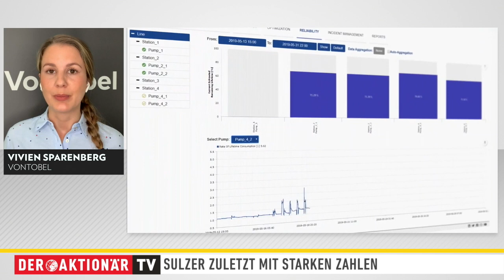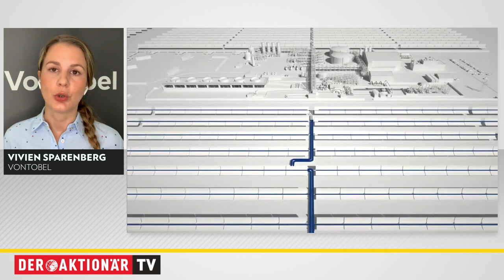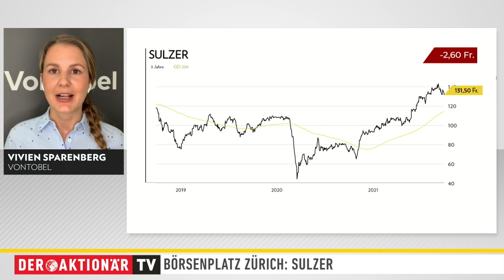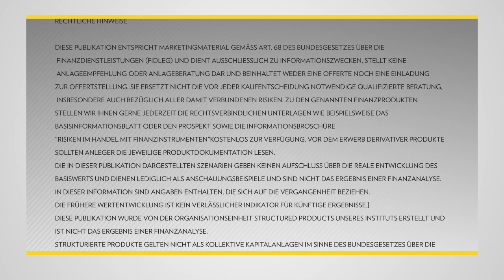Börsenplatz Zürich: Sulzer - wird die Medmix-Abspaltung ein Erfolg?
Bei Sulzer ist gerade einiges geboten. Der Maschinenbauer spaltet seine am schnellsten wachsende und rentabelste Geschäftseinheit Medmix ab. Am Donnerstag findet der Börsengang statt. Die Aktie von Sulzer hatte zuletzt eine kleine Verschnaufpause eingelegt.

In der Sendung "Börsenplatz Zürich" analysiert Vivien Sparenberg von Vontobel jede Woche einen anderen Wert aus der Schweiz, den USA oder dem Blue-Chip-Sektor in Deutschland. Die Expertin zeigt, was aktuell wichtig ist und welche Perspektiven das besprochene Unternehmen hat.